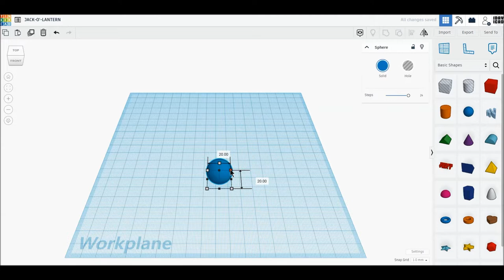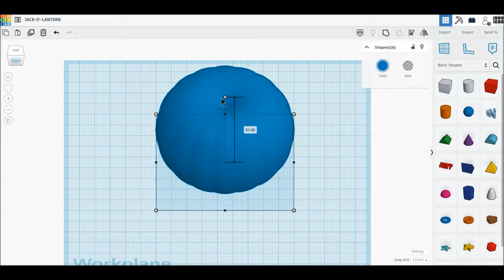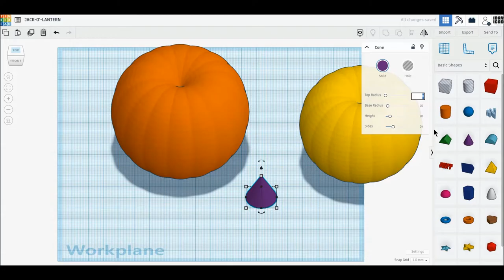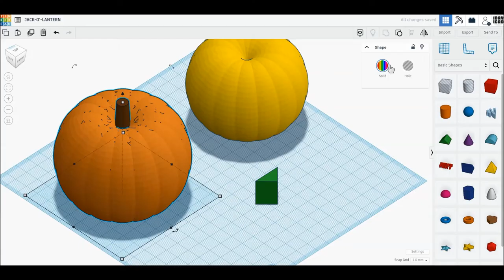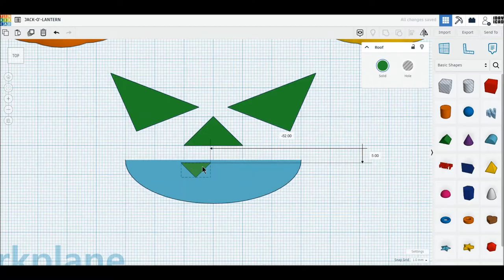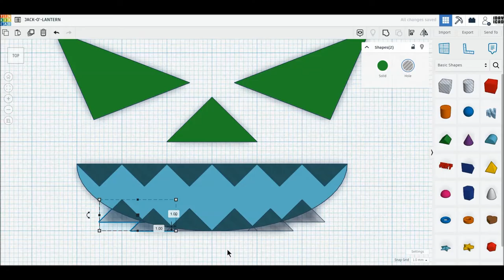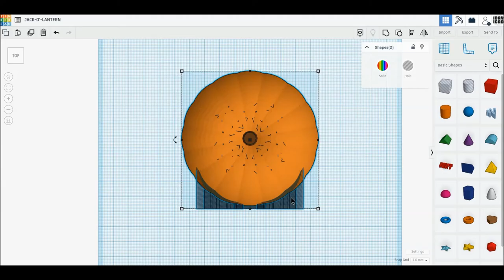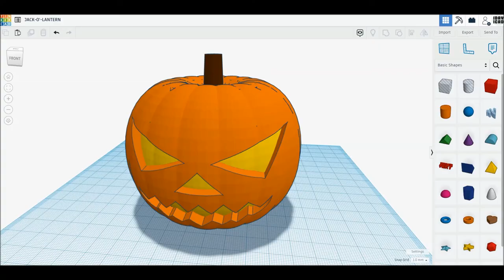[1DAY_1CAD] JACK-O'-LANTERN (Tinkercad : Know-how / Style / Education)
[1DAY_1CAD] JACK-O'-LANTERN
Tinkercad modeling

ㅡㅡㅡㅡㅡㅡㅡㅡㅡㅡㅡㅡㅡㅡㅡㅡㅡㅡㅡ
[원데이원캐드] 잭오랜턴 모델링입니다.